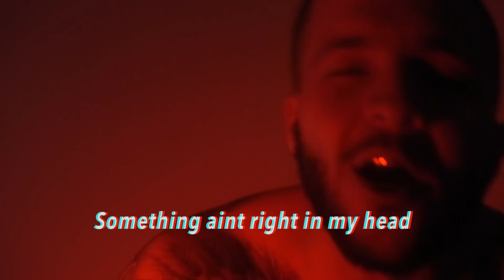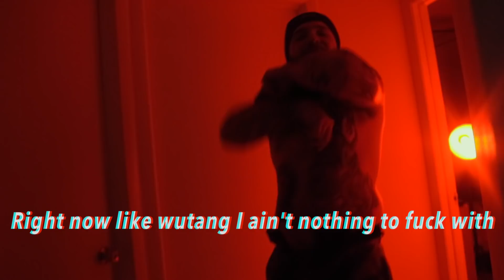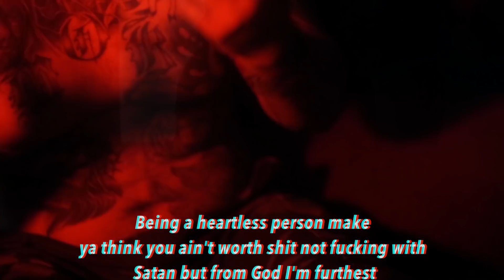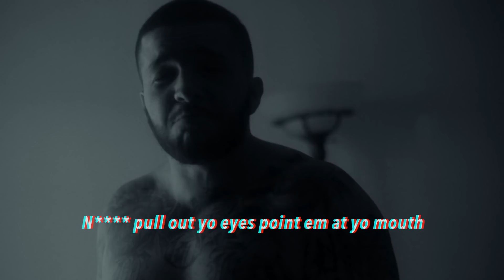J.R.G. - Risks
Description